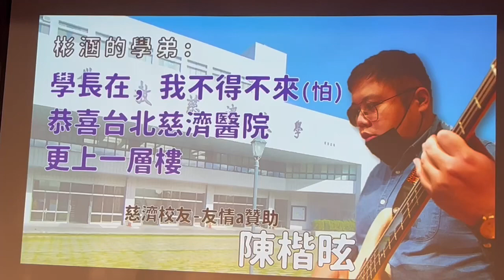愛人錯過 台北慈濟忘年會by 多巴胺合唱團